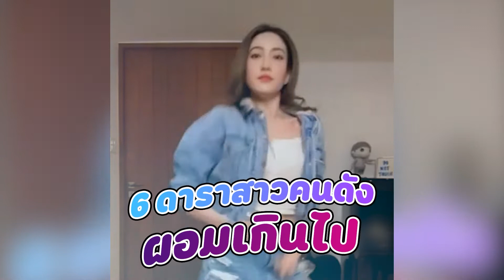6 ดาราสาว ลงรูปจนแฟนคลับต้องทัก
เรียกได้ว่ายุคนี้ดาราสาวเริ่มหันมาดูแลตัวเองกันมากขึ้น แต่กลับมีสาวบางรายที่หักโหมจนชาวเน็ตต้องทักว่าผอมเกินไป จะมีสาวคนไหนบ้างไปดูกันเลยจ้า